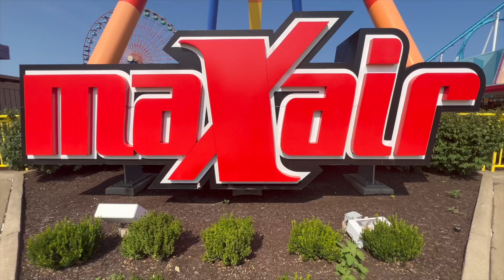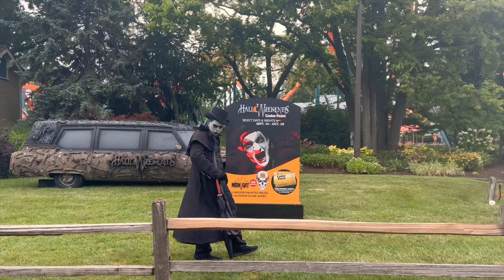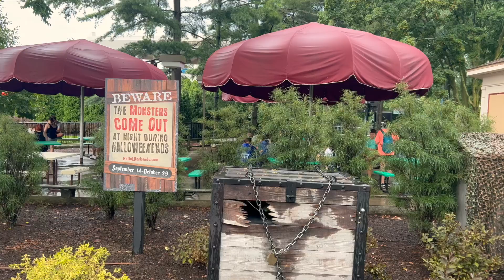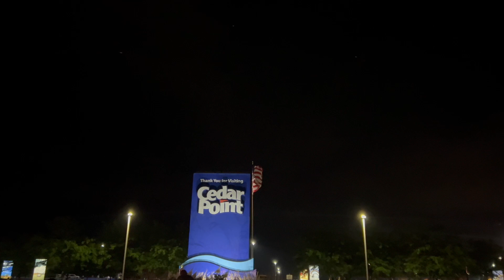A Sad Time of the Year at Cedar Point + An Absolute Rainout! | Cedar Point Vlog 2023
Cedar Point season is quickly coming to an end and we're here to make you depressed about it. :) Just kidding, take a visit to Cedar Point with us on this rainy day and see how it goes.